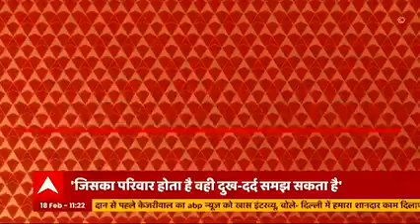गरीबों का पैसा बड़े उद्योगपतियों को दे रही है बीजेपी सरकार- बोले Akhilesh Yadav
Akhilesh Yadav बोले- गरीबों का पैसा बड़े उद्योगपतियों को दे रही है बीजेपी सरकार..